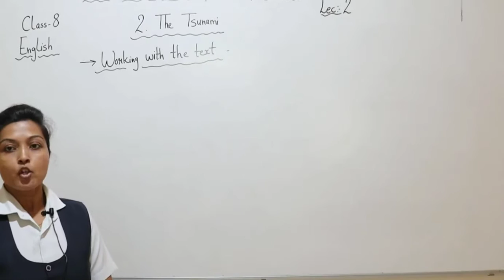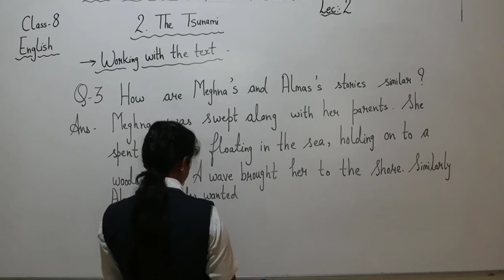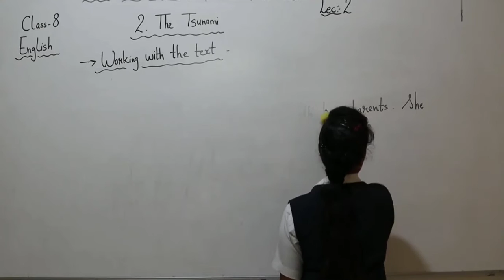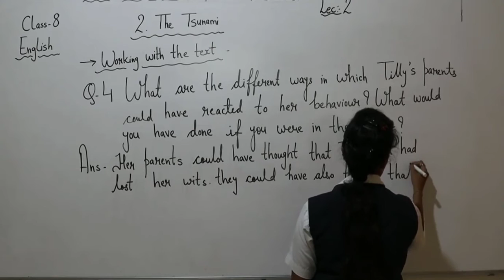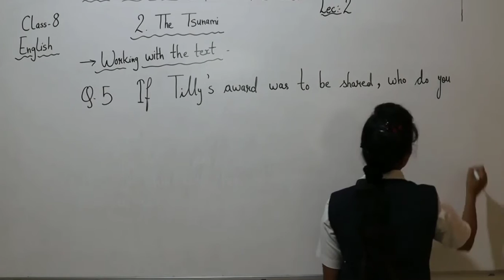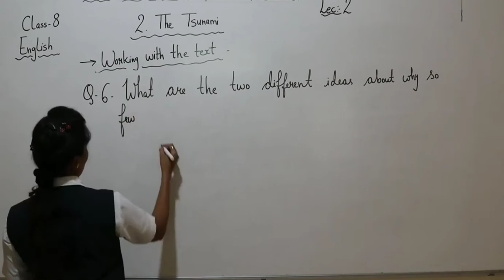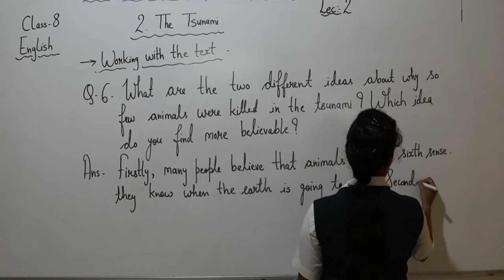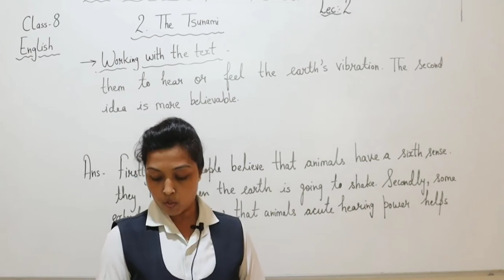Class-8 English Honeydew Textbook - (unit-2) (The Tsunami) Textbook Exercise